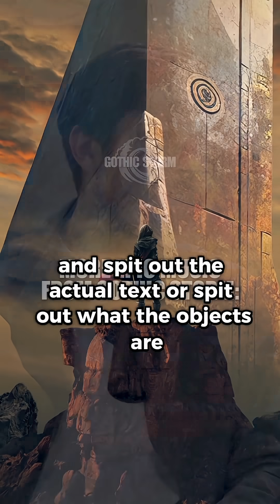Neural networks for archive searching 🔍